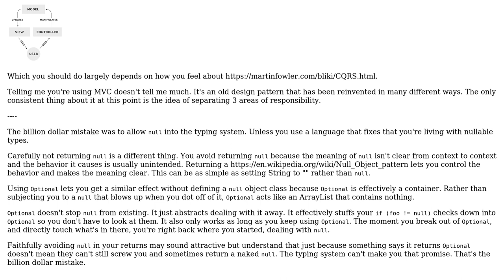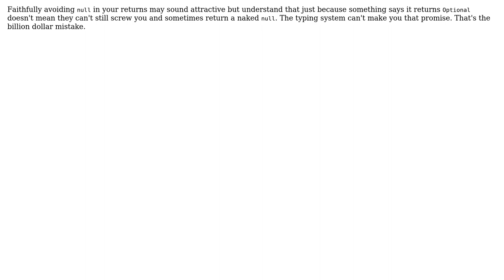Software Engineering: Writing decision statement on controller layer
With thanks & praise to God, and with thanks to the many people who have made this project possible! | Content (except music & images) licensed under CC BY-SA | Music | Images & others | With thanks to user Mehraj Malik user Glorfindel user candied_orange and the Stack Exchange Network Trademarks are property of their respective owners. You are responsible for your own actions.